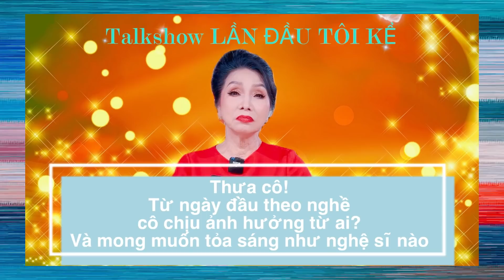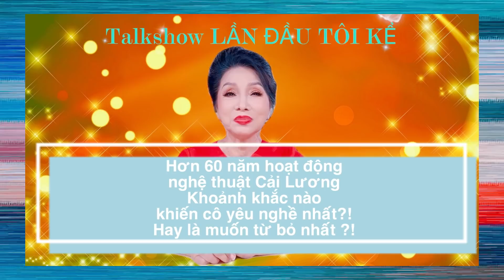Talkshow LẦN ĐẦU TÔI KỂ | NSND Bạch Tuyết “Tôi muốn sống và qua đời như một người Việt Nam”